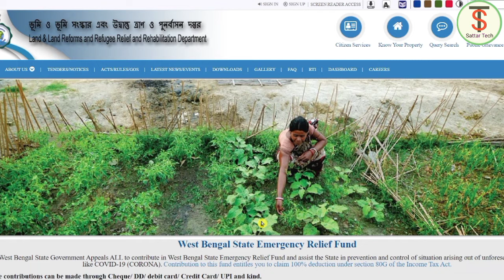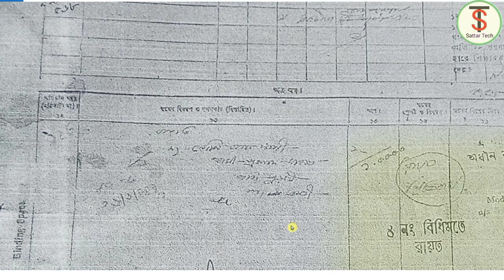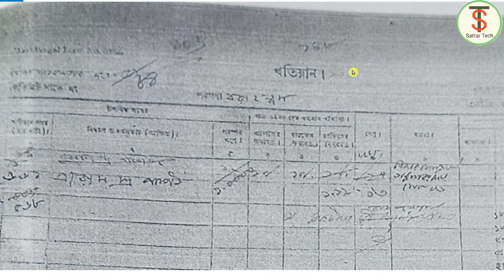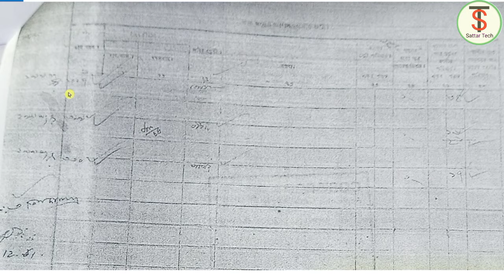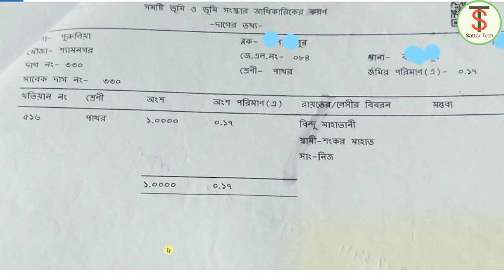Miscase applications !! LR Record Correction application in Blro office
Miscase applications !! land Record Correction application in Blro office by SATTAR

More video Uploaded check channels👍

Keyword-
misscase applications
mutation miscase
record miscase
misscase
land miscase
land Correction mis case
mis case
land mutation miscase
miscase আবেদন
Rs Lr miscase
LR record Correction

Sattar Ansari
Form- West Bengal India